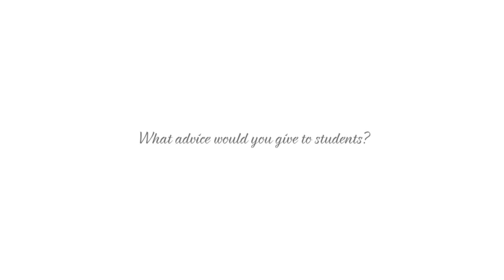Ashley Harris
She represents the University as an Admission Counselor Intern and a Presidential Ambassador. Ashley has also held offices within Public Relations Student Society of America (PRSSA), Greek Week Steering Committee, Homecoming Planning Committee, and Order of Omega Honor Society.